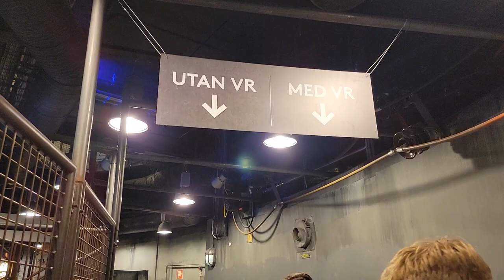Atmosfear Off-Ride Footage, Liseberg Intamin Drop Tower | Non-Copyright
Atmosfear is the colossal Intamin drop tower at Liseberg.  The tower was originally built in 1990 as an observation tower known as Lisebergstornet.  But in 2011, the ride was converted into one of the world's tallest drop towers.  The ride itself stands 38 stories tall, but it's even taller since it's placed atop a 9 story tall hill.